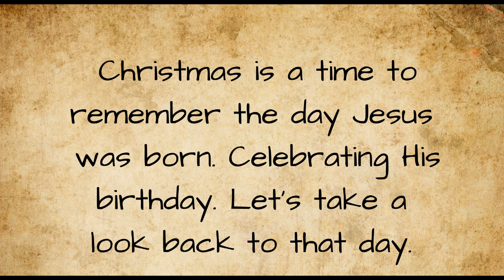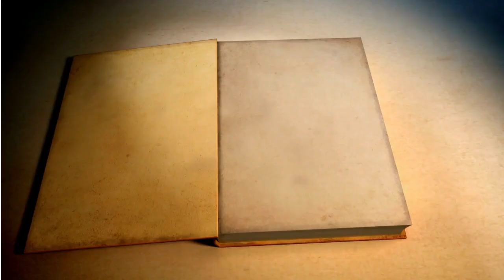Christmas Story - The Best Gift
Mrs. Jennifer and the CWC Kids are telling the  Story about the Night Jesus was born.

CWC Kids having a great time learning about the characters from the Bible that Mrs. Jennifer tells them in her stories: they play and make believe the stories in their own way using what is available to them; learning in the process, about God’s Word and the characteristics the He has shown us to live by.
Story told by Mrs. Jennifer Sisco from our “Building Character on the Foundation of God’s Word”  - Children Church Curriculum.
Mrs. Jennifer Sisco is a Deaconess at Covenant Word Church in Key West, Florida; she has taught children’s church for many years and is a certified pre-school teacher.  She has a heart for for children and the children’s ministry. Her warm, loving and fun character is seen through out our videos and is what the little ones love so much about her.
We hope your children and you are blessed with our videos.